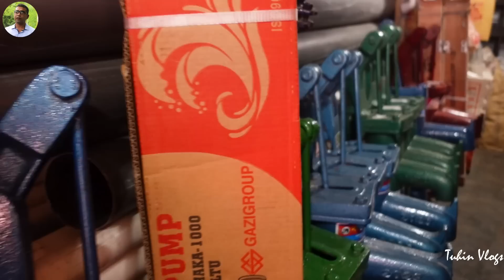স্বামী সন্তানহীন দুস্থ এক মহিলার জন্য টিউবওয়েল সঙ্গে খাবার উপহার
আজ আমরা যাচ্ছি গ্রামের এক মহিলার বাড়ী। তিনি স্বামী সন্তানহীন একজন মানুষ। বেশ কিছুদিন পূর্বে তিনি আমাদের নিকট একটি ‍টিউবওয়েলের জন্য আবেদন জানিয়েছিলেন। প্রবাসী এক ভাইয়ের অর্থায়নে একটি টিউবওয়েল ও কিছু শুকনা খাবার নিয়ে আমরা আজ সেই দুস্থ মহিলার সাথে দেখা করতে এসেছি। আজ আমরা তার বাড়ীতে একটি টিউবওয়েল স্থাপন করব।